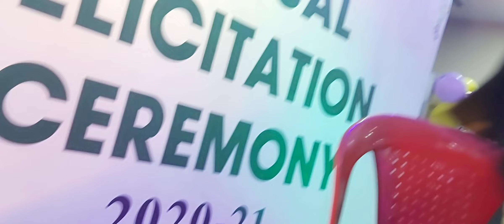Behind the scenes "nananda putuli"❣️❣️ special episode 🥰🥰